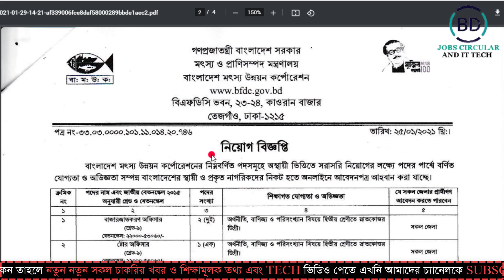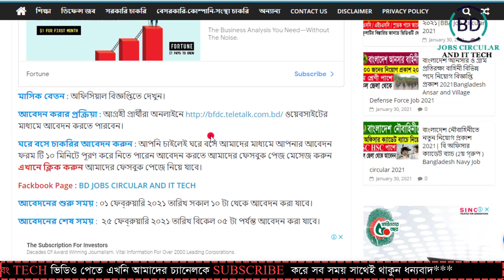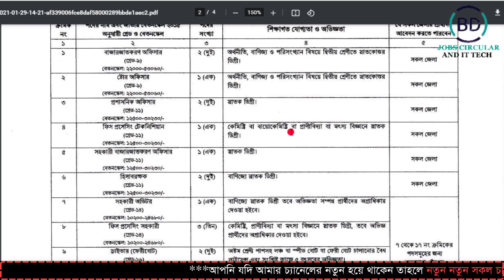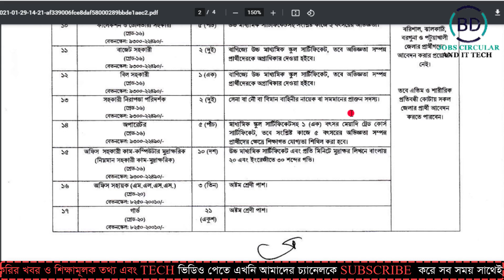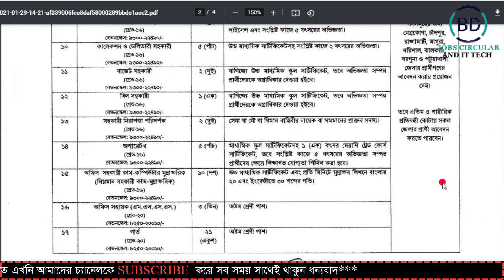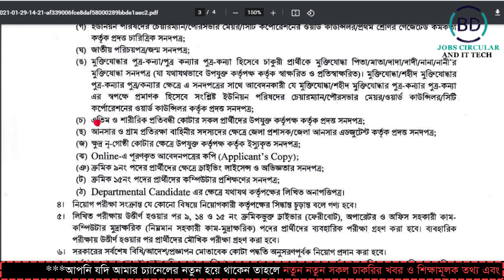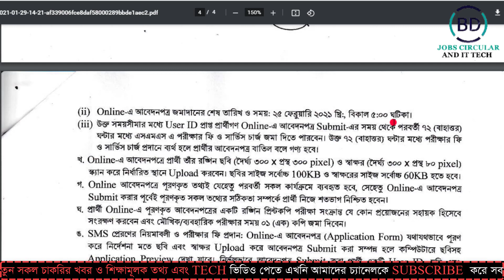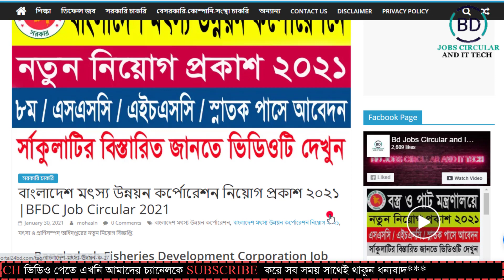বাংলাদেশ মৎস্য উন্নয়ন কর্পোরেশন নিয়োগ প্রকাশ ২০২১ |BFDC Job Circular 2021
বাংলাদেশ মৎস্য উন্নয়ন কর্পোরেশন নিয়োগ প্রকাশ ২০২১ |BFDC Job Circular 2021 || BD JOBS CIRCULAR AND IT TECH.

Bangladesh Fisheries Development Corporation Job Circular 2021 (BFDC Job Circular 2021)

চাকরির বর্ণনা : BFDC Job Circular 2021: বাংলাদেশ মৎস্য উন্নয়ন কর্পোরেশন এর শূন্য পদ সমূহে জনবল নিয়োগের বিজ্ঞপ্তি প্রকাশ হয়েছে। বাংলাদেশ মৎস্য উন্নয়ন কর্পোরেশন ১৭ টি পদে মোট ৬৪ জনকে নিয়োগ দেবে। পদগুলোতে নারী ও পুরুষ উভয় আবেদন করতে পারবেন। আগ্রহী প্রার্থীরা অনলাইনে আবেদন করতে পারবেন। আগ্রহ যোগ্যতা থাকলে আপনিও আবেদন করতে পারবেন সম্পূর্ণ বিস্তারিত দেয়া হল।

Video:  Make professional YouTube video
Edit & Color: Md.Mohasin Islam
Directed by: BD JOBS CIRCULAR AND IT TECH TEAM